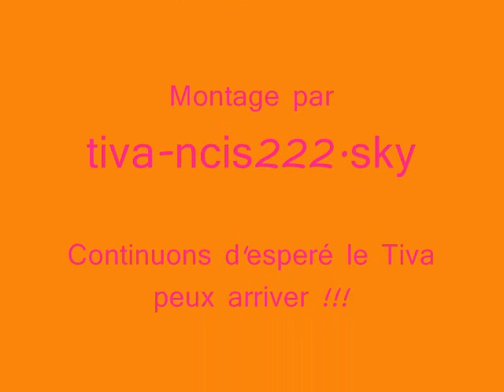Tiva, il m'a trahie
Montage Tiva